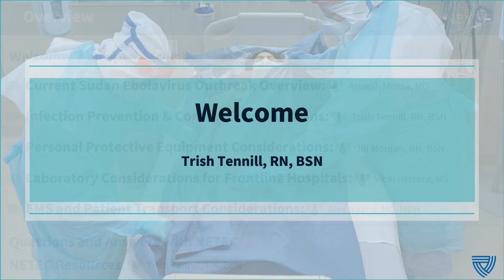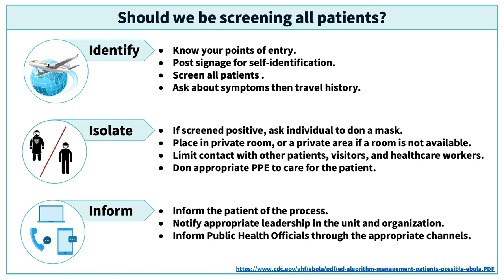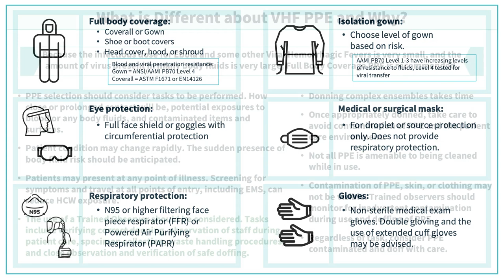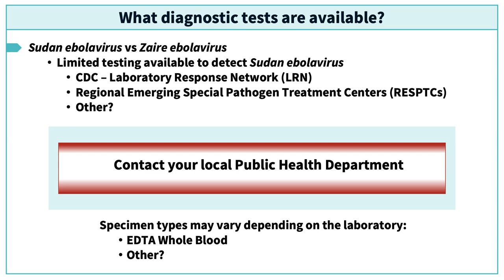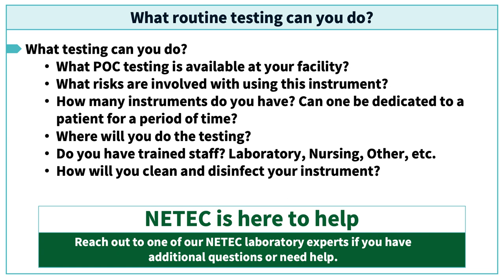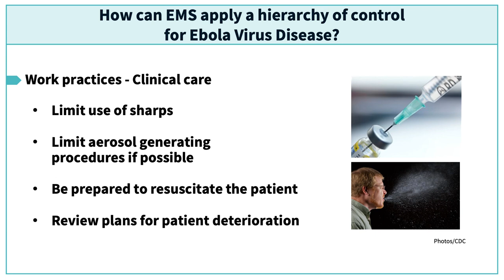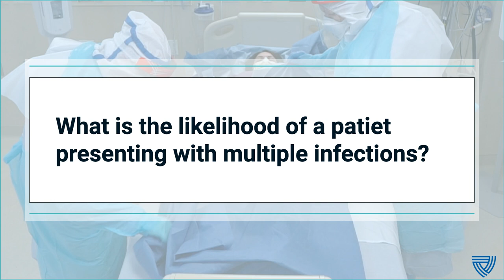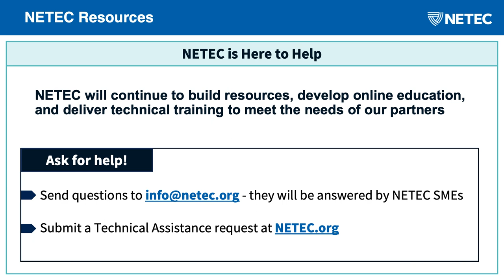NETEC Town Hall: Preparing Frontline Health Care Workers for Ebola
The NETEC Town Hall presentation Preparing Frontline Health Care Workers for Ebola includes a discussion about the current landscape of the Ebola outbreak, infection prevention and control and personal protective equipment (PPE) considerations, lab safety precautions, transport, and training and preparedness needs for frontline workers.

For Town Hall presentation slides and other resources, visit the NETEC Resource Library

PANELISTS

Vicki Herrera, MS
Research Coordinator
University of Nebraska Medical Center/Nebraska Medicine

Alexander P. Isakov, MD, MPH
Executive Director and Professor of Emergency Medicine
Emory School of Medicine

Aneesh Mehta, MD, FIDSA, FAST
NETEC Co-Principal Investigator
Assistant Director of Transplant Infectious Diseases
Chief of Infectious Diseases Services
Emory University Hospital
Professor of Medicine and of Surgery

Jill Morgan, RN
Emory Healthcare, Atlanta, GA

Patricia Ann Tennill RN, BSN
Associate Director of Nursing
NYC Health + Hospitals / Bellevue, New York, NY

CONTACT NETEC